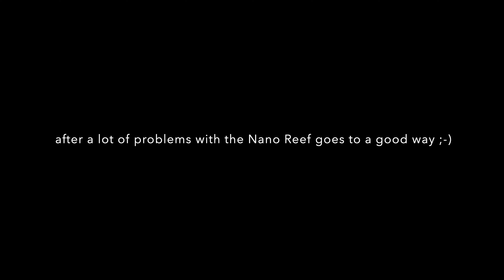Polyp Show Nano Reef Tank 100L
the corals looks better after dosing every day some Phosfat.
this small reef Tank are really strange. lot a of fish but the Po4 Level is very low but now 10 day dosing every day Po4, the growing coming, good Polyp expansion and some corals have better colors now..